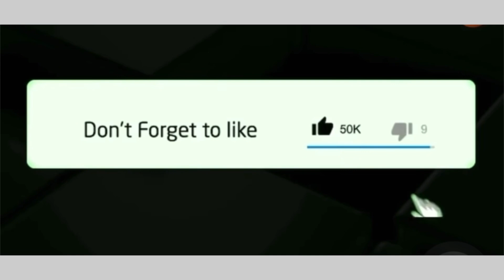Rachel Kolisi gushes over Marise pollard’s pregnancy and congratulates the couple